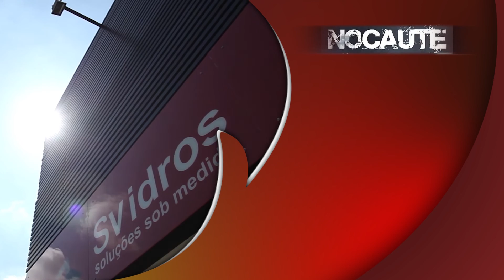Nocaute - Entrevista com Rafael Feijão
No programa dessa semana, Herman Gutierrez recebe o lutador de MMA, Rafael Feijão, que conta um pouco da sua vida esportiva.